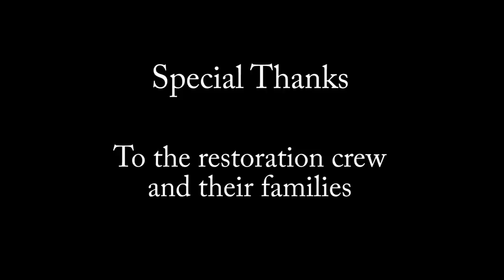The First Air Force One Flies Again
Dynamic Aviation restored the original "Air Force One" "Columbine II" and flew it from Marana Arizona to Mt. Pleasant Texas then to Bridgewater Virginia. We were there to document this historic return to flight that the restoration team at Dynamic Aviation accomplished.